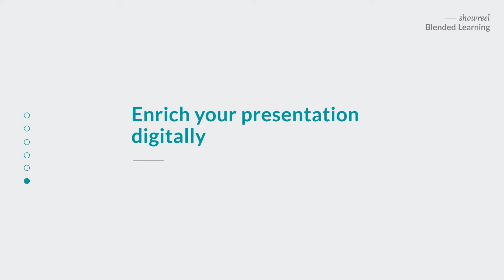Wolf Learning - Blended Learning Showreel 2020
Discover few innovative blendedlearning projects in AnimalHealth